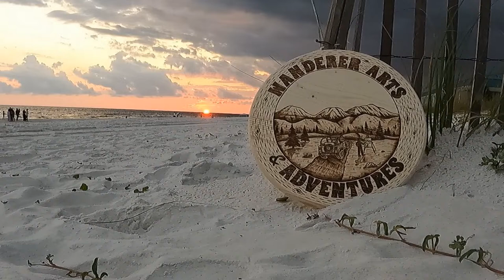I'm not Bob.........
I'm not Bob. Funny short video.